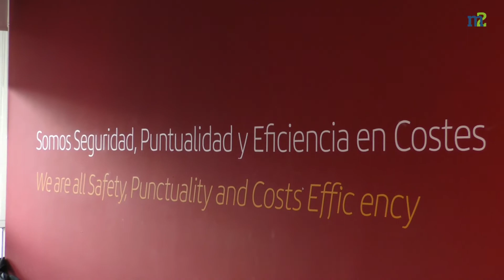✅ Iberia repatría viajeros desde Marruecos atrapados por la variante Ómicron | Merca2.es